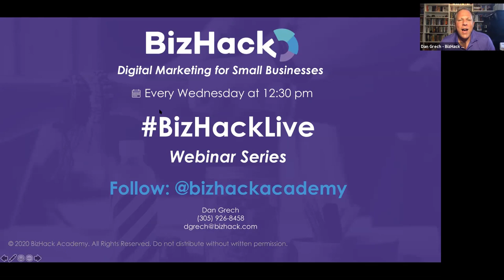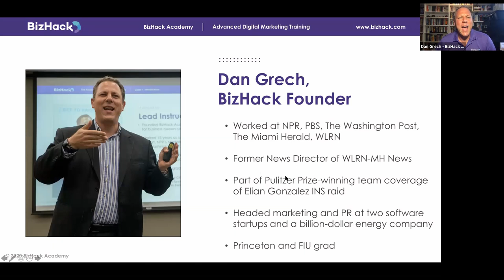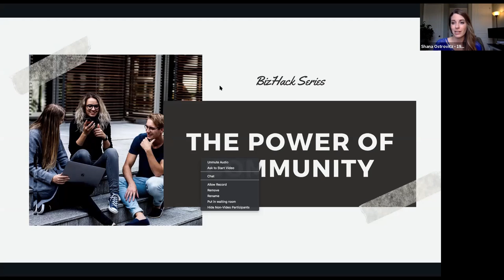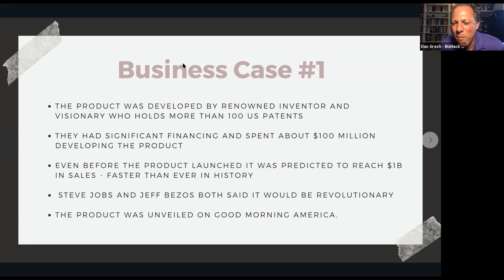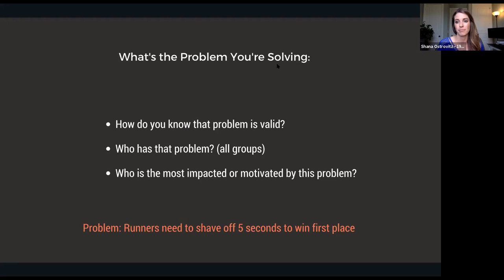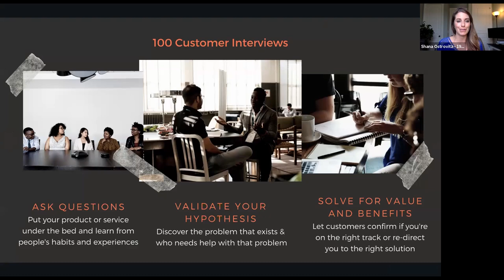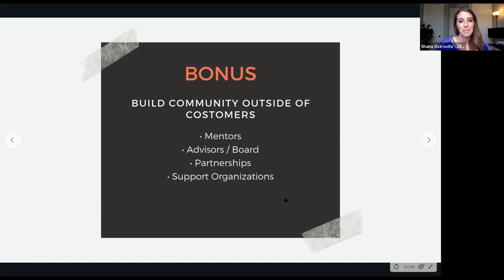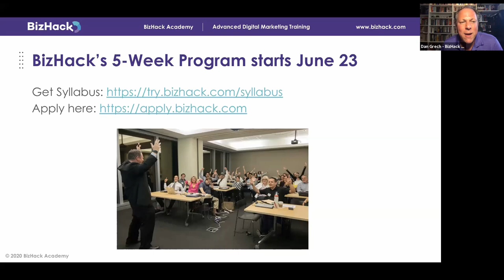✅ How To BUILD COMMUNITY With Unique Products & Services 🥇 - BizHack Small Business Training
In this episode, we help small bizowners figure out what their customer community needs. Customers want community, connection, and education— they’ll pay for it.

👇 SEE MORE BELOW 👇

As a small bizowner, it is important to understand what problems your product or service is trying to solve and if what you are doing is differentiated in the marketplace. People won’t come to your business because of the price or the convenience—they come for the story. Building your story and a constantly iterating solution to a problem creates forever customers, which builds a strongcommunity.
To learn how to build a robust small business community, keep reading or press play now!

✅ Here Are 4 Ways to Build Community With Your Small Business:
Tip 1: Back To Basics
In this BizHackLive webinar, Shana Ostrovitz, executive director of 1909 Business Accelerator, highlights a few business cases— a winner and a loser.
Business Case No 1: Segway
👉 The technology developed for Segway has been used in many other products, and the concept around it has ended up being very successful for other companies.
👉 The company was developed by a renowned inventor and entrepreneur who holds more than 100 U.S. patents.
👉He had significant financial backing and spent $100 million developing the product. Even before its launch, the company predicted $1 billion in sales, which would have been a historical record.
👉 But the company didn’t want people to know about the technology they were using to create the product, and they didn’t talk to customers. The company didn’t test or identify the problem they were solving clearly enough to understand the optimal solution.
👉 Their strategy lacked the human component of what a business is trying to do, which is to solve problems and offer value to people.
Business Case No. 2: Nike
👉 In the beginning, Nike targeted competitive runners who were aiming to qualify for the Olympics.
👉 The founders kept their day jobs for the first 10 years of the company to keep the overhead low, and the first products were developed by a track coach with a deep understanding of his target market.
👉 Prototypes were tested on college and elite athletes before being manufactured.
👉 Nike is now a huge company that offers many different products, but it started with a laser focus on solving a specific problem.

Tip 2: Find Your Niche
Now, it’s time to ask yourself some hard questions.
👉 What problem are you trying to solve?
👉 How do you know that problem is valid?
👉 Who has the problem (identify relevant groups)?
👉 Who is the most impacted or motivated by this problem?
Ostrovitz explains that the last question is imperative because that audience will be your loyal customer group, the ones who will test your product, service, or solution because they believe in what you’re doing.
Next, you need to identify what alternatives are being used to solve the problem currently. Many small business owners are trying to solve problems—you just need to figure out how you’re unique and find your niche.
👉 Figure out what benefit you can offer that customers really want and then understand what solutions you can offer to provide that benefit.

Tip 3: Connect With Customers
As a business owner, you need to understand your customers’ needs and pain points deeply. Then, ask the right questions to get to know them.
Try this exercise with your customers:
👉 Ask questions: Put your product or service under the bed and learn from people’s habits and experiences.
👉 Validate your hypothesis: Discover the problem that exists and who needs help with that problem.
👉 Solve for value and benefit: Let your customers confirm if you are on the right track or help redirect you to the right solution.
Communicate the big-picture why: The vision, mission, and values. Give customers ownership.

Tip 4: Create A Community
Small business owners can focus on the community that supports them and, in turn, share their knowledge to support, offer value and solve problems for other people.
👉 You can do this by buildingcommunity outside your organization as a mentor, advisory board member, partner, and professional organization member or donor.